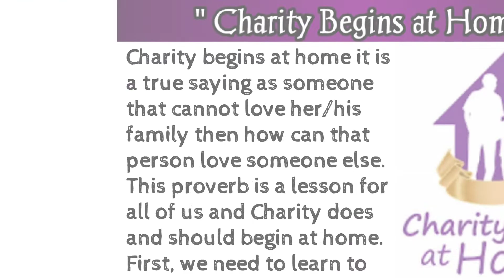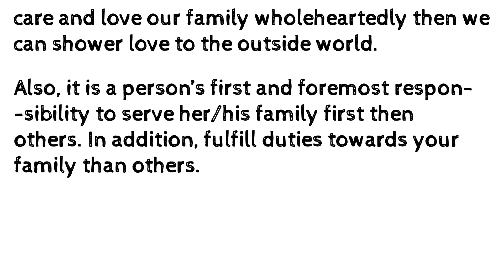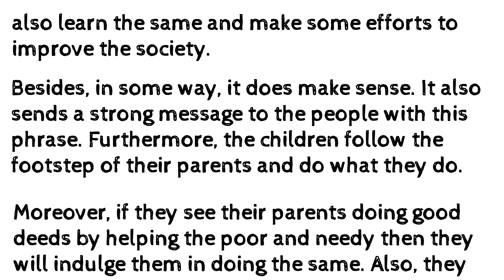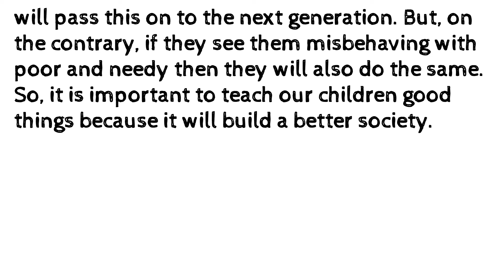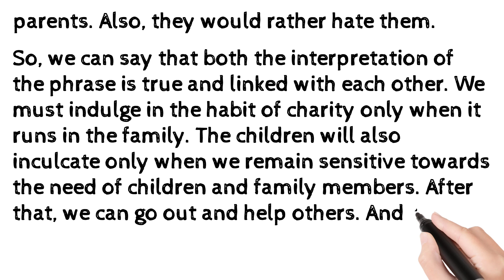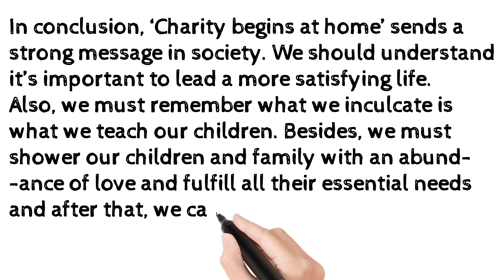Charity Beginsegans at Home || परोपकार अपने घर से ही प्रारंभ होता है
In this video we will discuss about Charity begans at home.